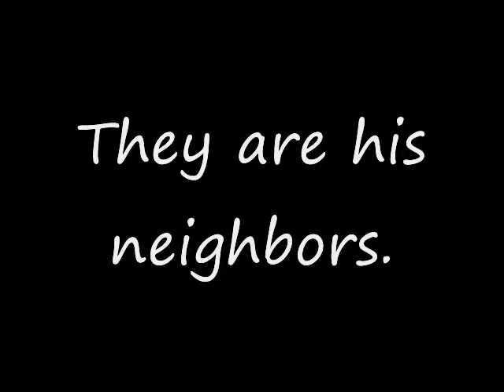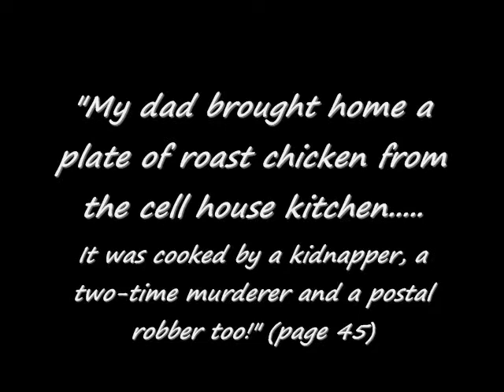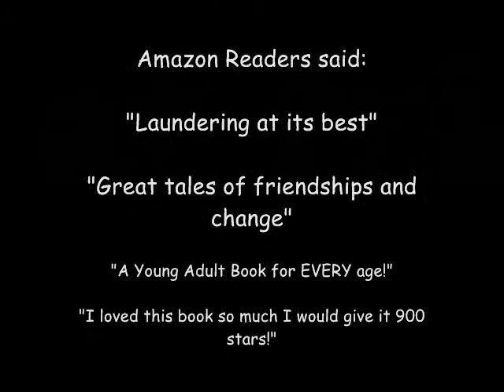Capone Does My Shirts Booktalk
Booktalk by Erica Goldsmith